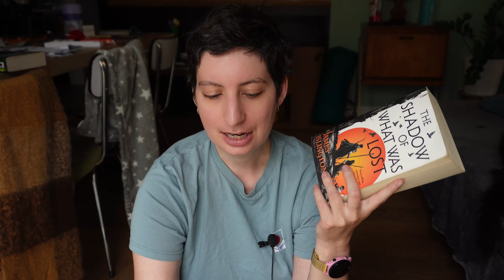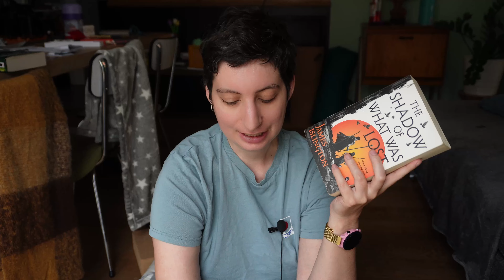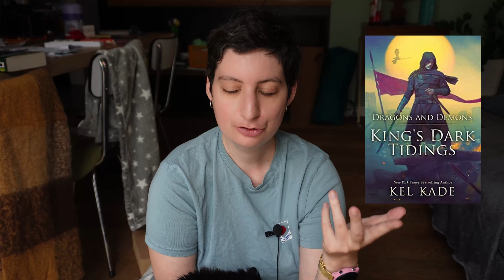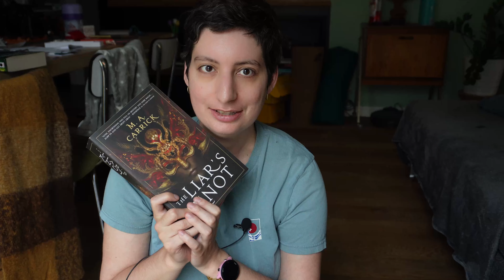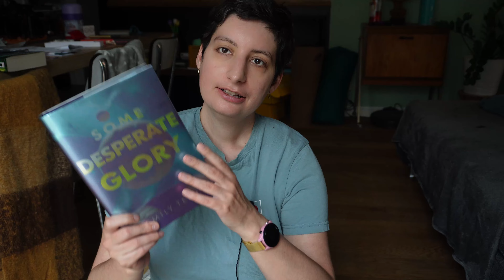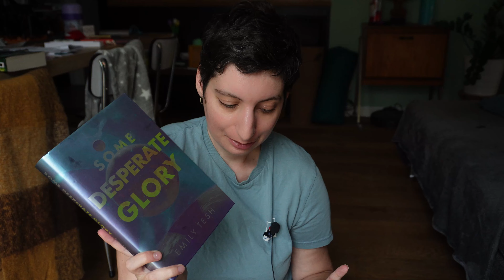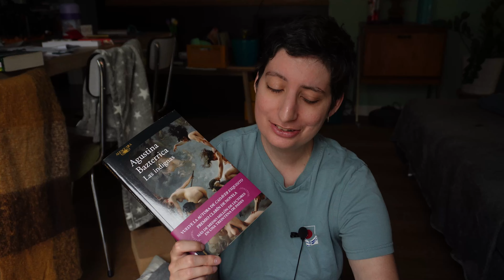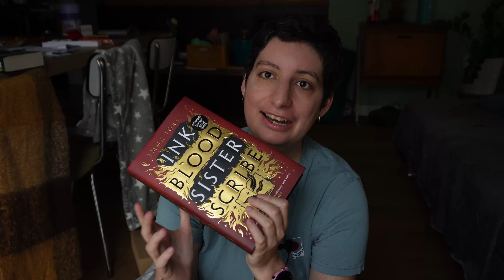Best Books of 2024 ... So far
So I've read a fair bit already this year, so it makes sense to take stock of what some of my favorites have been this year.